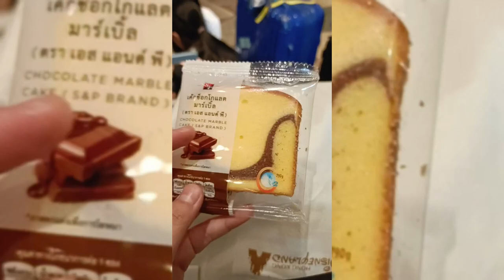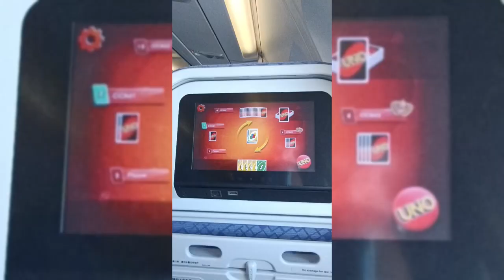last day in hongkong school trip 🩰🎀 school trip ✨ fypシ゚viral #2024